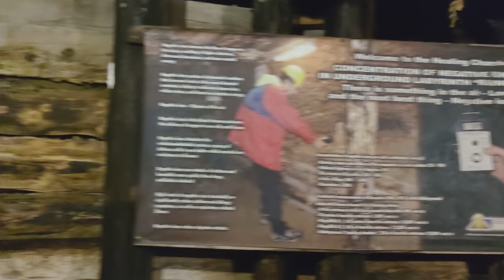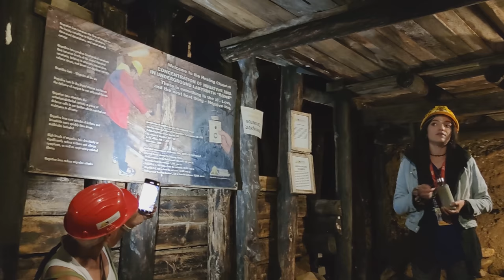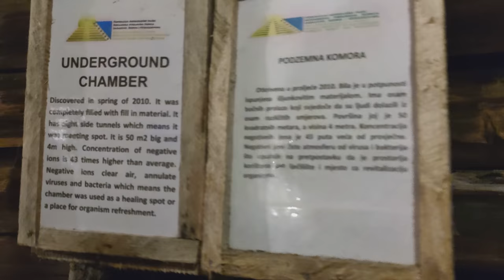Bosnian tunnels to pyramid of the Sun part 3. 👍👍👍 bosnian pyramids - Snicel 69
00:00 Bosnian tunnels to pyramid of the Sun part 3. 👍👍👍 4k bosnian pyramids - Snicel 69
00:25 visoko tunnel
01:23 largest hall 50m2
07:13 tunnel visoko 👍👍👍

The Bosnian pyramid complex is a pseudoarchaeological notion to explain the formation of a cluster of natural hills in the area of Visoko in central Bosnia and Herzegovina. Since 2005, Semir Osmanagić, also known as Sam Osmanagić, a Bosnian American businessman now based in Houston, Texas, has claimed that these hills are the largest human-made ancient pyramids on Earth. His claims have been overwhelmingly refuted by scientists but he has proceeded to promote the area as a tourist attraction. Bosnia. bosnian pyramids

Direct study of the site by geologists, archaeologists, and other scientists have demonstrated that the hills are natural formations known as flatirons, and that there is no evidence that they were shaped by human construction. The European Association of Archaeologists has condemned the so-called 'Bosnian pyramids' as a "cruel hoax;" along with various other scholars, they are also concerned about damage being done to genuine archaeological and paleontological sites: a medieval Bosnian castle, Roman fortifications, and some even more ancient remains. Osmanagić initiated excavations in 2006 and has since reshaped one of the hills, making it look like a stepped pyramid. The academic community has called for the government to end funding of excavations and disruption of the site because of the damage to true archaeological resources.

Many scholars have noted that the claims have been used for serious ideological, political and economic gains by various factions in Bosnia. Although Osmanagić's claims have been completely disproved by the scientific community, the Visoko area in recent years has attracted pseudoscience enthusiasts; the so-called Bosnian pyramids and the Ravne tunnels have been morphed into "New Age pilgrimage sites." By June 2016, Osmanagić had completed an "archeological park" at one of the hills, where he attracts volunteers who are constructing botanical gardens; meditation sessions have been held at the site. It has been noted that tourist traffic has aided the economy of the city of Visoko, located near the front of the war that destroyed so much of the country in the late 20th century. As of 2017, Osmanagić continued to make alterations to the hills and add to his marketing about them. His work at the time was based on private funding.